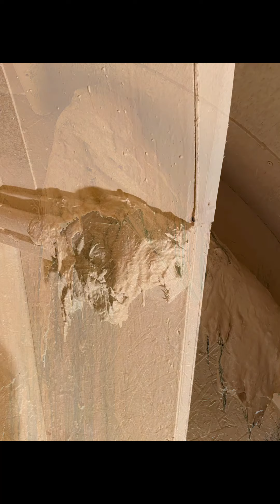Demon Acres, NY. The prison Sewer start to finish with commentary!